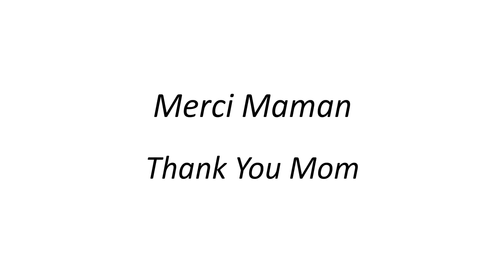Fête des Mères - Mother's Day - 母の日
Loubi : Bonne fête maman - Mother's Day - 母の日